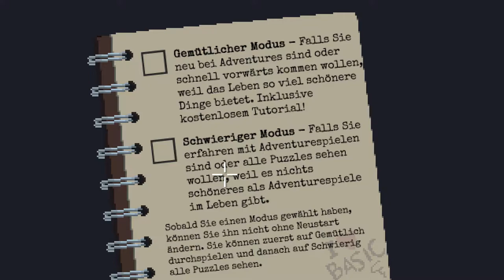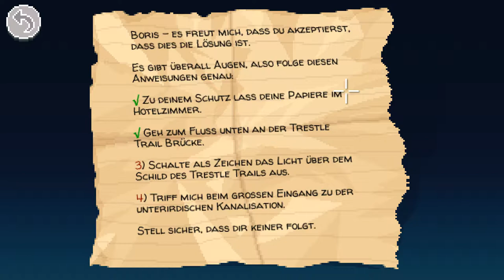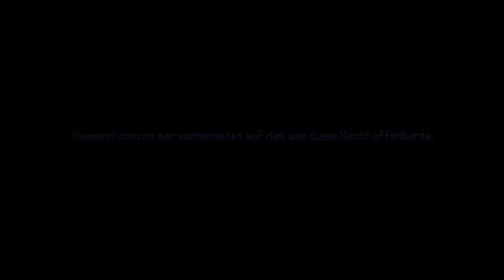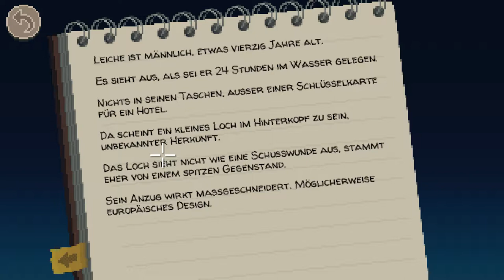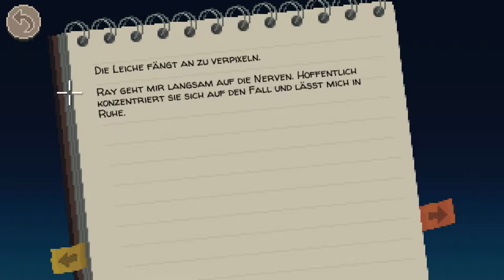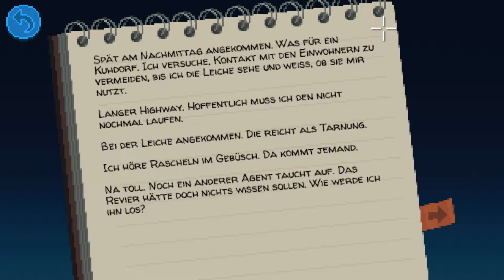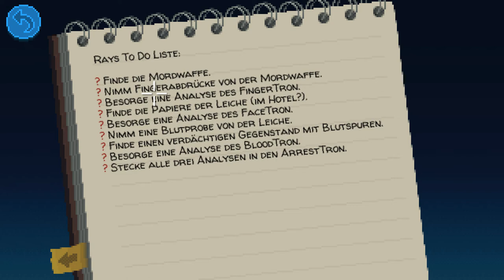EIN NEUES ABENTEUER/ Lets Play - Thimbleweed Park #1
Endlich geht es los mit Thimbleweed Park :D Ich bin schon sooo gespannt und jetzt schon begeistert von diesem Spiel :D
Der Humor ist göttlich :D